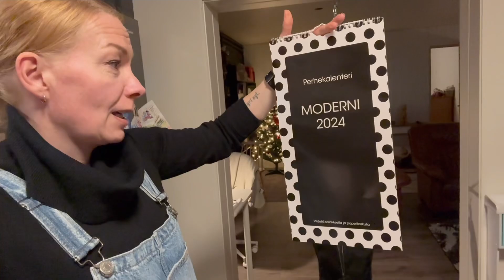Sunnuntai vlog ja pieni kisa teille ☕️😁 | Joulukuun arkea 🎄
Tervetuloa katsomaan Joulukuun 17. videota 🤗

Thread: @heidimaria_h